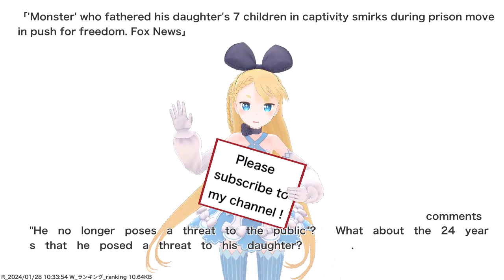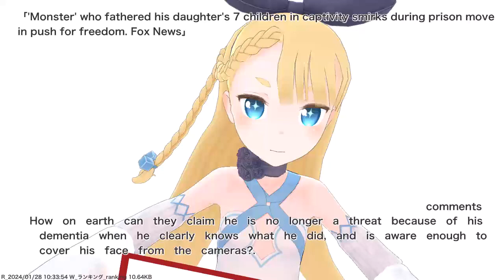'Monster' who fathered his daughter's 7 children in captivity smirks during prison move in push...